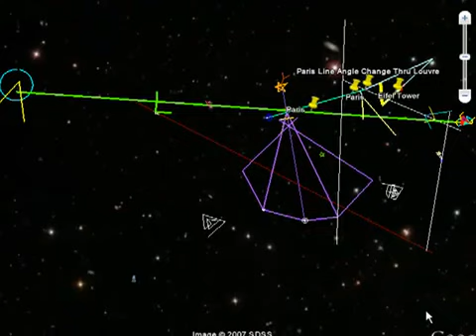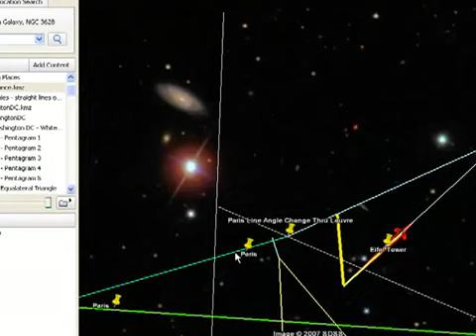Masonic Symbols Paris, France 1 of 1 YouTube 360p